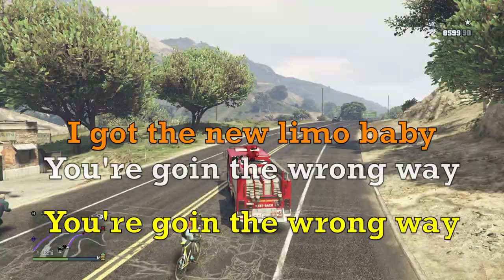Sleep Deprived GTA V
We were up pretty late and we are all tired during this recording, which meant we were a lot looser than usual. Whatever you call this monstrosity of a video, we hope you enjoy.

Music in the video:
Thunder - Eveningland

Marvin's Dance - Silent Partner

*Does anyone read these bottom things? Or the description?*